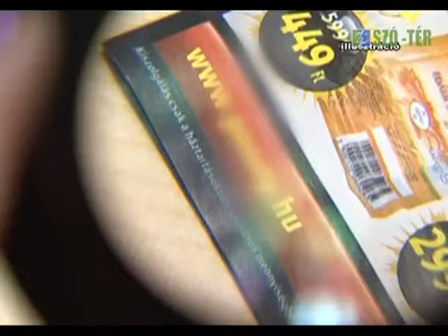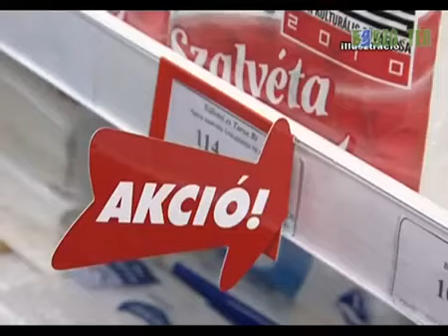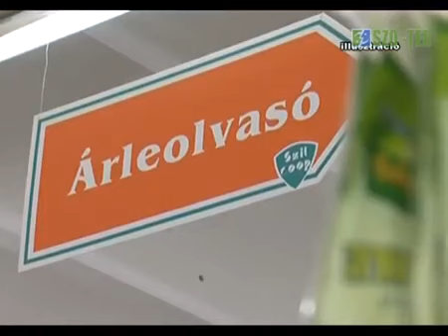Szó-Tér Civil Magazinműsor 2012. Október 07.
Kb. a  13 perctől beszélgetünk az Alapítványról
Bővebben: 0630/ 9036745